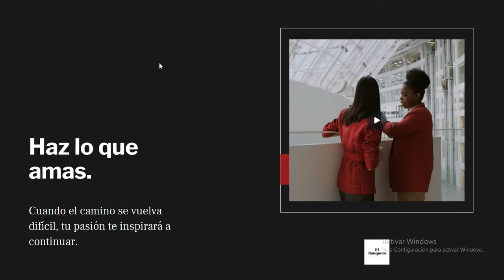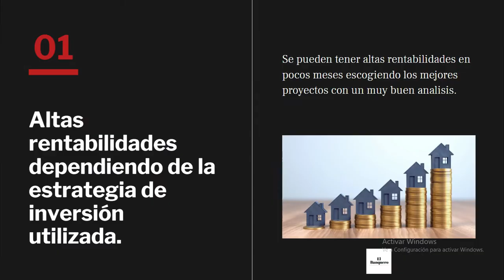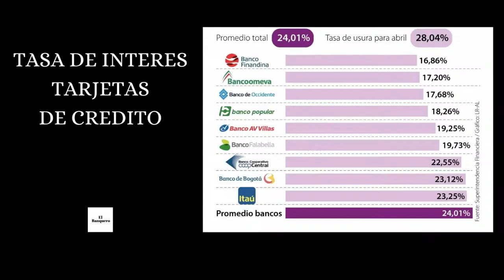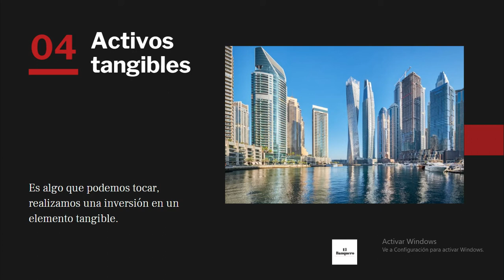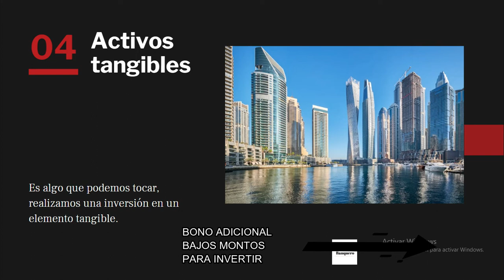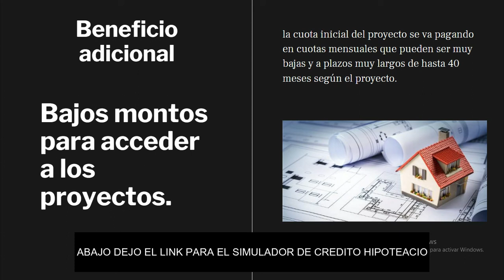4 beneficios DE INVERTIR en PROPIEDAD RAIZ 2021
4 BENEFICIOS DE INVERTIR EN PROPIEDAD RAIZ

En este video hablaremos de los beneficios que invertir en propiedad raíz, como son las altas rentabilidades, la gestión de tiempo libre y beneficios en plazo.

Simulador CREDITO HIPOTECARIO.

Si tienen preguntas o dudas lo ponen en los comentarios que voy a estar muy pendiente.